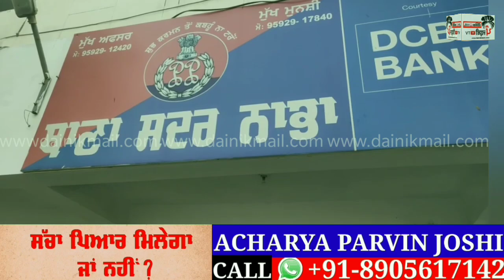Shiv sena hind wale nishant sharma ne hun ਪੁਲਸ ਵਾਂਗ ਨਾਕੇ ਲਾਣੇ ਸ਼ੁਰੂ ਕਰਤਾ